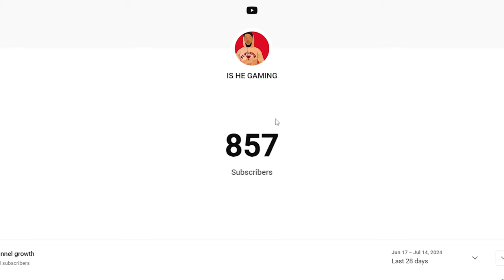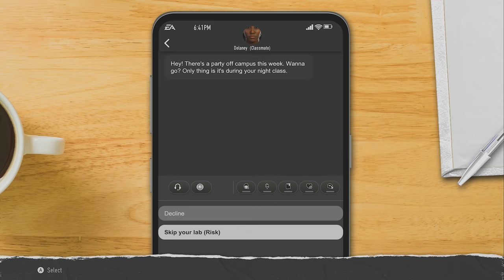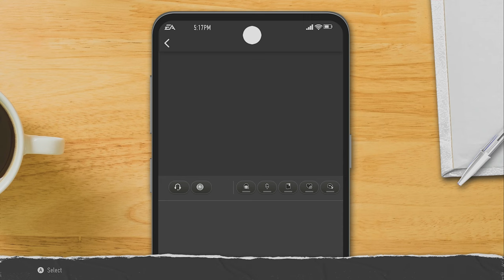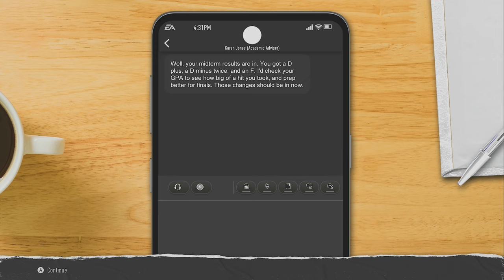I FAILED MY MID TERMS LINKING WITH A BADDIE AND COST MY TEAM THE SEASON! | COLLEGE FOOTBALL 25